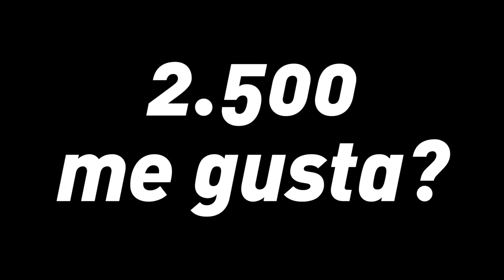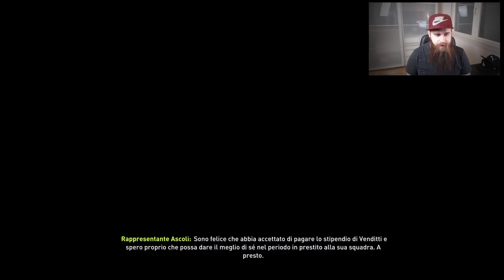La Sfida SUPREMA: il BENEVENTO!!! [ESONERO CHALLENGE]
► Clicca sulla campanella 🔔  per non perdere i prossimi video!